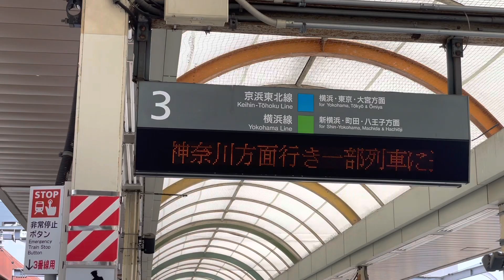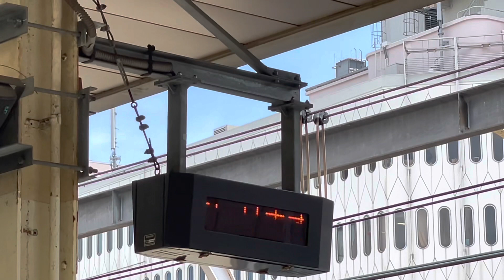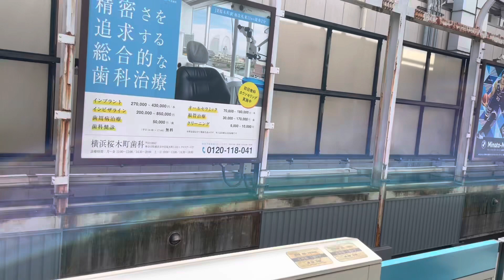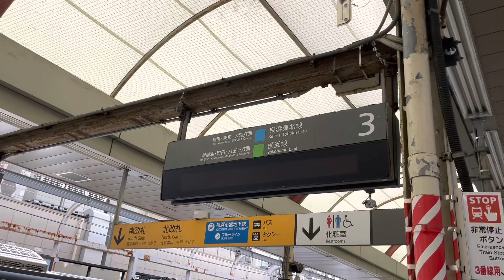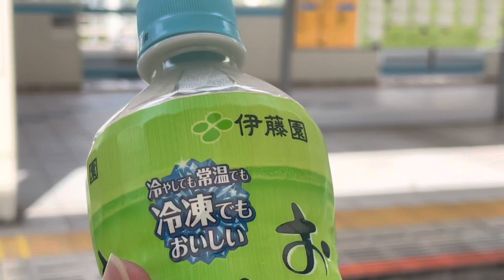【かなり貴重‼️】JK（京浜東北線）ホームにJO（横須賀•総武快速線）グリーン車が‼️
鉄道のチャンネルは数多くあるので、「他とちょっと違うこと」「速報」にこだわっています。
毎日18時にプレミア公開をしております。「ライブ」も人気！
などなど！！

旅の楽しさを感じていただくことを目的として運営しているサブチャンネル、

気になる運行情報や車両置き換えの噂などを配信しているサブチャンネル、